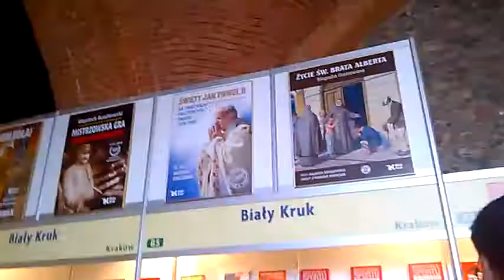DAMY RADĘ,GDY MAZUR ZA DORADZANIE NA STRONĘ PEPICZKÓW PRZEPĘDZIMY I PO LICHWIE!!!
MAKRYNA MIECZYSŁAWSKA JECHAŁA PEWNIE DO SAMEGO RZYMU NA DOBRYM WOZIE. ,NIESIONA PRZEZ BARDZO WIELU MURZYNÓW DIABŁA//-CZY MAKRYNA JECHAŁA DO PAPIEŻA Z MISJA JAKĄŚ,CZY GŁOSIŁA PO DRODZE DO RZYMO--ŁACINY PRAWDĘ Z PISMA ŚWIĘTEGO BIBLII?Z PEWNOŚCIĄ,-NIE!EDUKACJA W RADIU CONCHITA EXTRA,TO COŚ BARDZO ZNANEGO,ŻE LUDZIE WIEDZĄ IŻ KAŻDY NAUCZYCIEL .TEŻ NAWET MUSI SIĘ DOKSZTAŁCAĆ!/CHCIAŁ,CZY,-NIE,TO I TAK DOŚWIADCZENIE CZYNI MISTRZA!NAWET,GDY NAUCZYSZ SIĘ KILKU JĘZYKÓW OBCYCH DOBRZE JEST,ABYŚ DALEJ UCZYŁ TEŻ KOGOŚ INNEGO,ABY SIĘ ZAPRAWIĆ W BOJU!//PIERWSI CHRZEŚCIJANIE,GDY SZLI GŁOSIĆ DWÓJKAMI,BO JEZUS 72-U WYSŁAŁ PO DWU,ABY SZLI OD DRZWI DO DRZWI//-WTEDY OWI CHRZEŚCIJANIE ZAPRAWIALI SIĘ W BOJU O WIARĘ!!!//SZATAN NIE ŚPI I PRAKTYCZNIE DIABEŁ ZAWSZE DZIAŁA,ŻE CIĘŻKO BARDZO BYŁO UTRZYMAĆ SIĘ PIERWSZYM CHRZEŚCIJANOM W WIERZE ZE WZGLĘDU NA PRZEŚLADOWANIA CHOĆBY//-NATOMIAST ŻYDOM TEŻ BYŁO W OGÓLE NAWET I PRAWDĘ POZNAĆ O CHRYSTUSIE,GDY SAMI SOBIE NABRUŹDZILI I CHRYSTUS BYŁ NOWOŚCIĄ DLA NICH,CHOĆ NIE MUSIAŁ JEZUS CHRYSTUS BYĆ NOWOŚCIĄ ZE WZGLĘDU NA 312 PROROCTW,KTÓRE SIĘ NA NIM SPEŁNIAŁY!/-BADAJCIE PISMA,CZY TAK SIĘ RZECZY MAJĄ,-BIBLIA!!!//GŁOSILI WIĘC ZE WZGLĘDU NA WYDANIE ŚWIADECTWA O CHRYSTUSIE I SAMI SIĘ W WIERZE WZMACNIALI//APOSTOŁ PAWEŁ ZABRAŁ DO GŁOSZENIA NAWET MŁODEGO TYMOTEUSZA/-DOBRZE ZROBIŁ!!!//WIEDZA Z PISM WZRASTAŁA/-WIARA TEŻ WZRASTAŁA//-TAK WSPANIALE WYKSZTAŁCENI ŚWIADKOWIE JEZUSA CHRYSTUSA/-ŚWIADKOWIE JAHWE/-ŚWIADKOWIE BOŻY NIE POTRZEBOWALI W KONSEKWENCJI WZRASTANIA W WIERZE UPEWNIENIA W POSTACI CUDÓW DLA POPARCIA,ŻE SA NA DOBREJ DRODZE,BO DUCH JAHWE I TA CIĄGLE ICH WSPIERAŁ W DZIAŁALNOŚCI GŁOSZENIA EWANGELII O CHRYSTUSIE CO DO NADCHODZĄCEGO KRÓLESTWA JEGO!!!PSALM 110 MÓWI PROROCZO WŁAŚNIE,ŻE JAHWE DAŁ MU PANOWANIE I WŁADZĘ NAD ZIEMIĄ/ CZY CHCESZ TERAZ PRZYŁĄCZYĆ SIĘ DO ZBORU,KTÓRY GŁOSI,AŻ DO SAMIUTKIEGO KOŃCA TEGO ZŁEGO SYSTEMU RZECZY?,-ZAPRASZAM/-ZAPRASZAMY PAŃSTWA BARDZO SERDECZNIE SIĘ PRZEKONAĆ,ŻE W ISTOCIE SKORO BIBLIA JEST SPÓJNA LOGICZNIE,TO NIE MA INNEJ DROGI ZBAWIENIA,JAK TA,DROGA BOŻA DROGA:NIE W LEWO,NI W PRAWO NIE ZBACZAJ JUŻ Z NIEJ!!!/CZASEM TRZEBA PRZEJŚĆ PRYSZNIC OŻYWCZYCH WÓD PŁYNĄCYCH ZE SŁOWA BOŻEGO:HEJ PRAGNĄCY,PRZYJDŹCIE TU,-WODĘ ŻYCIA DARMO PIĆ. !/-ZAPRASZAMY!!/-JESZCZE NIGDY NIE BYŁO TAK DOBRZE ,JAK TERAZ W XXI WIEKU,ŻE PRAWDY BIBLIJNE MOŻNA POZNAWAĆ W INTERNECIE,A POTEM MOŻNA PRZEKAZYWAĆ DALEJ JAKO ŚWIADKOWIE POWTARZAJĄC RANO,W POŁUDNIE,WIECZOREM,CZY NAWET IW NOCY! LINIA MYSIA ROBI TARGI KSIĄŻKI KATOLICKIEJ/ALE JUŻ JEST PO WSZYSTKIM!